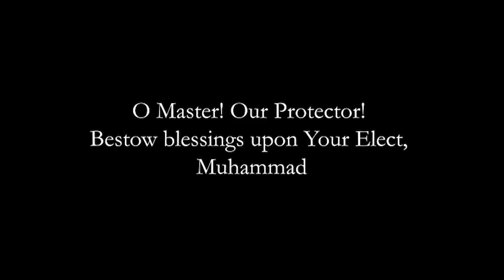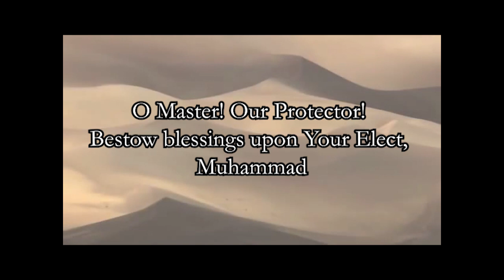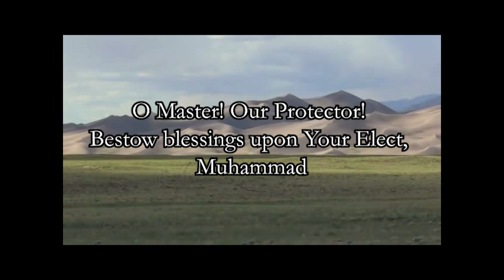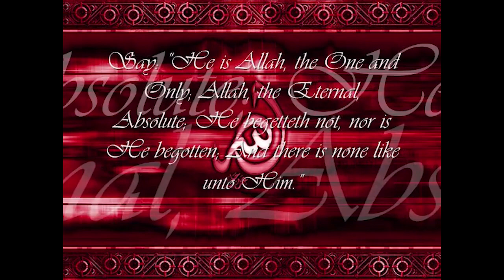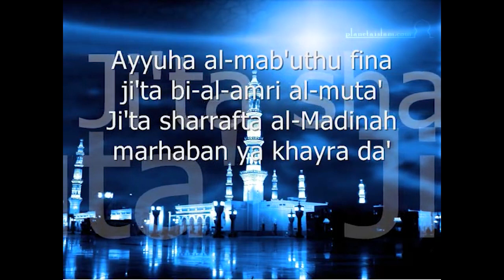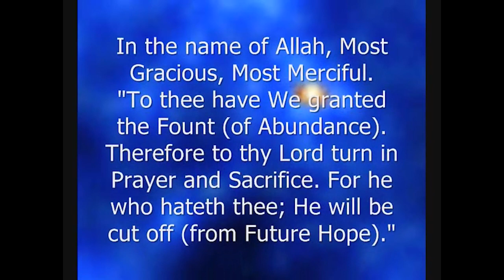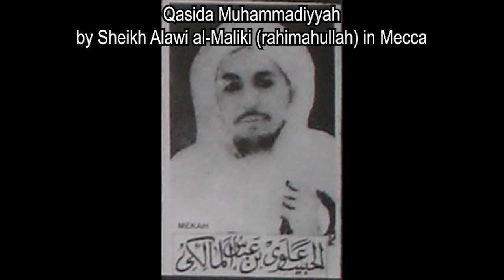Various Scholars Reciting Durood & Shaykh Hamza Yusuf on Benefits of Sending Salawat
Bismillah, (00:23) Shaykh Hamza Yusuf reciting Durood Tunajjeena / Tanjina

00:58 Shaykh Dr. Abdal Hakim Murad - Ya Rabbana, Ya Mawlana Salli 'ala l-Mustafa

02:09 Shaykh Hamza Yusuf on Benefits of sending salawat (salutation) on the Prophet ﷺ

07:23 Durood by Shaykh Dr. Umar Abd-Allah

10:43 Durood Zikr by Shaykh Abdal Hakim Murad

12:24 Durood by Shaykh Dr. Umar Abd-Allah

14:11 Durood Zikr by Shaykh Abdal Hakim Murad

18:53 Shaykh Hamza Yusuf & Sheikh Muhammad Yaqoubi & Chechen Scholars Singing Tala'al badru alayna

18:53 TALA'AL BADRU 'ALAYNA' BY YOUSAF ISLAM

25:52 Al-Madha - Spanish Nasheed praising the Holy Prophet

28:57 Qasida Muhammadiyyah by Sheikh Alawi al-Maliki (ra) in Makka

35:58 Dua by Shaykh Dr. Umar Abd-Allah

‘A’ishah (radhiAllahu ‘anha) narrated:

    “Once, when I saw the Prophet in a good mood, I said to him: 'O Messenger of Allah! Supplicate to Allah for me!”’

    So, he said: 'O Allah! Forgive ‘A’ishah her past and future sins, what she has hidden, as well as what she has made apparent.’

    So, I began smiling, to the point that my head fell into the lap of the Messenger of Allah (sallAllahu 'alayhi wa sallam) out of joy.

    The Messenger of Allah said to me: 'Does my supplication make you happy?’ I replied: 'And how can your supplication not make me happy?’

    He then said: 'By Allah, it is the supplication that I make for my Ummah in every prayer.’

w salli w sallim w barik alaa Imami ahlil Raja Sayyidina w Nabina Muhammad w aalihi w sahbihi w manwala w Alhamdulillahi Rabbil Alameen

Allah, in the Quran, tells us to pray for the Prophet ﷺ and ask Allah to grant him peace. This is because the beloved of the Beloved is beloved. The proof of your love for Allah is in your following the example of the Prophet ﷺ. What is important is not that you love Allah (for even the Christians and Jews love Allah), but that Allah loves you. And Allah puts conditions for His love.

The importance of praising and sending blessings upon the greatest of creation, the mercy to the worlds, the sayyid (master) of both worlds, the perfection of the Adamic creature and the apotheosis of ethical excellence is demonstrated in the fact that loving the Prophet ﷺ more than everyone after Allah is a condition for the completion and perfection of one’s faith. For this reason, it is absolutely essential that we learn about his way of being (seerah) for our felicity lies in following his path, peace and blessings of Allah be upon him & his folk.

May Allah make us dakirs – those who witness and celebrate His Oneness eternally!

“Say, [O Muhammad], "If you should love Allah, then follow me, [so] Allah will love you and forgive you your sins. And Allah is Forgiving and Merciful." (Quran, 3:31)